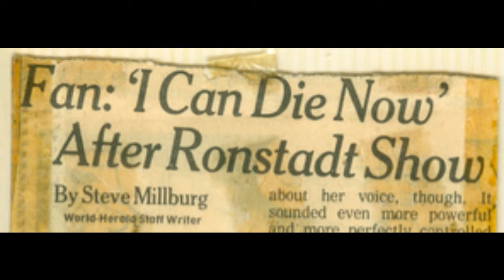Linda Ronstadt Concert Announcement 1980 Civic Auditorium Music Hall Screwup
Radio advertisement for the April 23, 1980, Linda Ronstadt concert at the Civic Auditorium in Omaha, Nebraska. The show was opened by Denny Kortchmar and had 8,289 in attendance.  This ad was a radio station blooper - advertising the show for the much smaller Music Hall instead of the Arena where it was held.